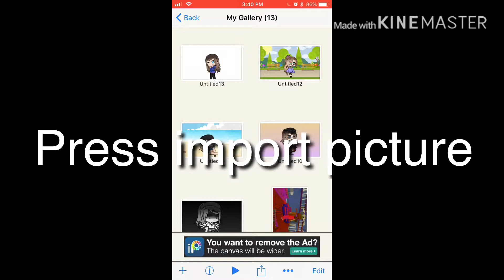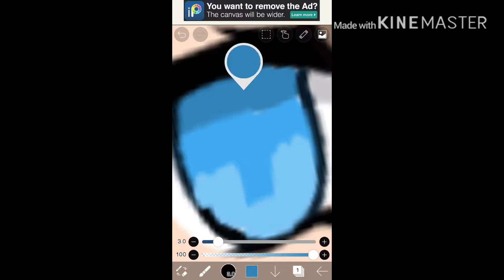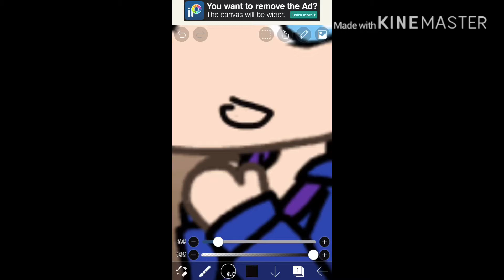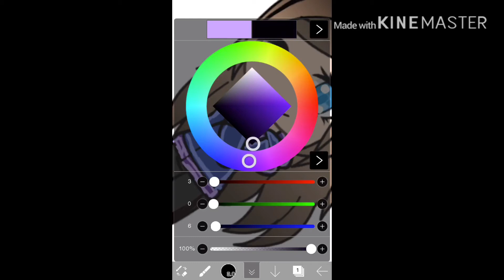Turtorial of how I edit!